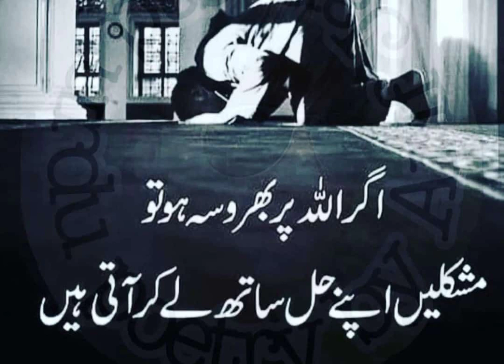SRG APNA ID PASSWORD KISI KO NA DAIN